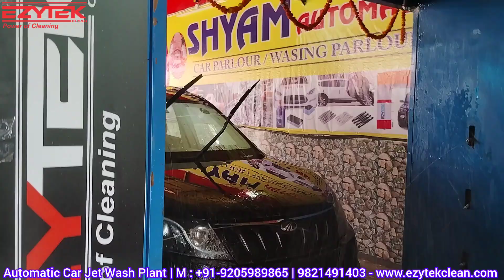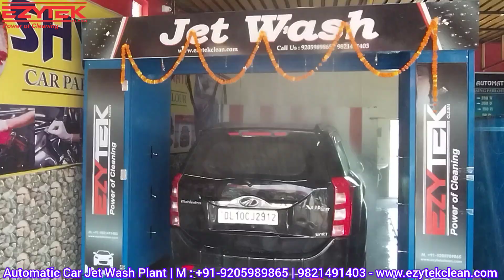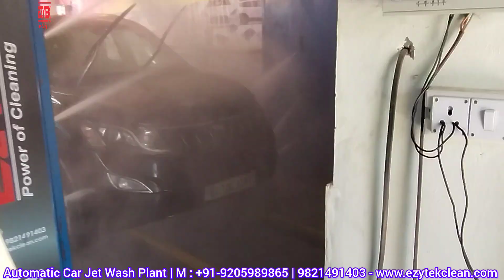Automatic Car Jet Wash Plant | Auto Jet - Foam - Wax Spray | M: +91-9205989864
Automatic Car Jet Wash Plant | Auto Jet - Foam - Wax Spray | M: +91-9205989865 | 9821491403 | 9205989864 | EZYTEK CLEAN

EZYTEK CLEAN is the leading Manufacturer & Service Provider of Professional, Commercial and Industrial Cleaning Equipment & Garage Equipment:

• Automatic Car, Bike, Bus, Truck & Train Washing Plant.
• High Pressure Washer in both Hot & Cold Model.
• Steam Cleaner/Washer in both Electric & Diesel Model.
• Vacuum & Upholstery Cleaner, Sweeper, Scrubber, Dryer.
• Wheel Aligner, Balancer, Tire Changer, Nitrogen, Air Compressor.
• Scissor Lift, Single/Two/Four Post Lift, Double stage lift.
• All types of Automobile Lift.
• All type of Automobile Garage Equipment.
• Industrial, Commercial and Professional Cleaning Products/Equipment.
• Industrial, Commercial and Professional Material Handling Lift.

EZYTEK CLEAN PVT. LTD.
AO-29/39, Amrit Steel Compound, S.S.G.T. Road Industrial Area, Ghaziabad, UP - 201009, India.

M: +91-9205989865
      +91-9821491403